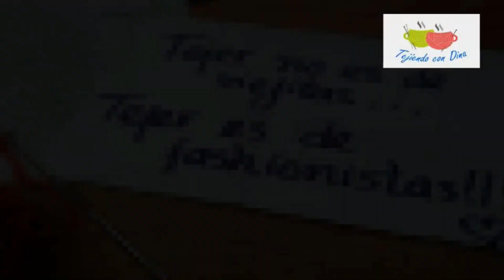Tejer Muñeca ANNE "DELANTAL" Versión (ZURDO)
Les dejo aqui los link de las redes para que puedan seguirme y mostrarme si se animaron a hacer los proyectos, me encantara leer sus comentarios